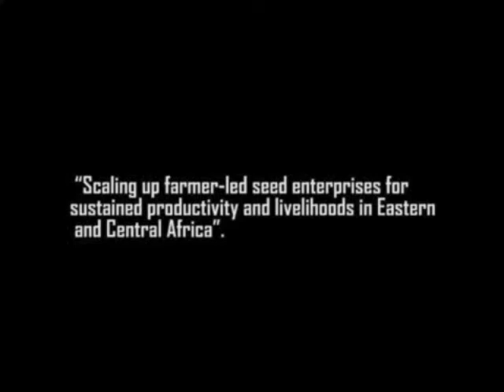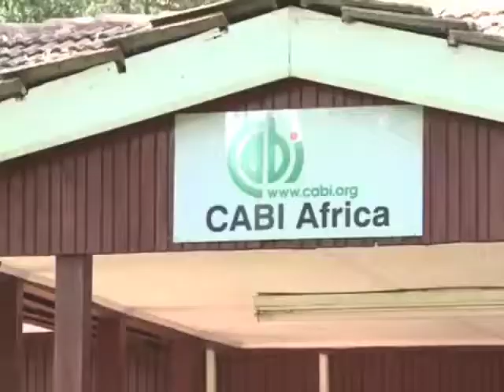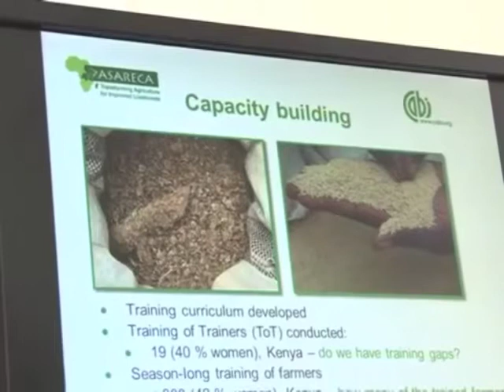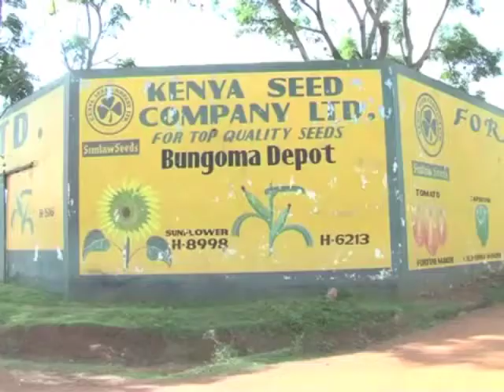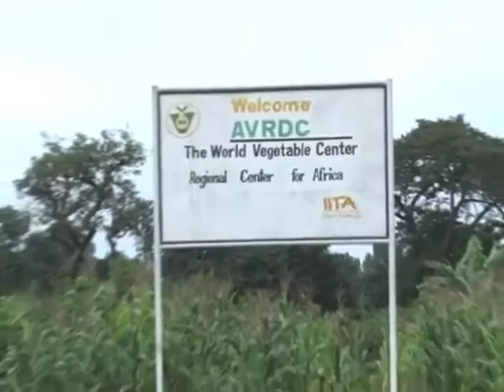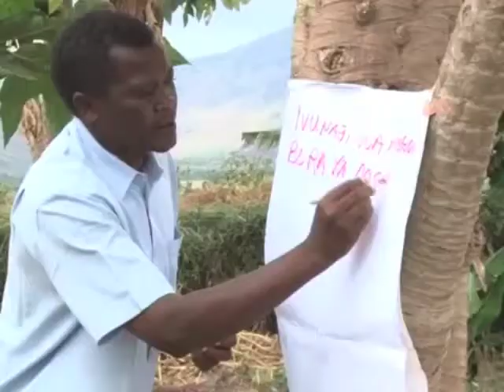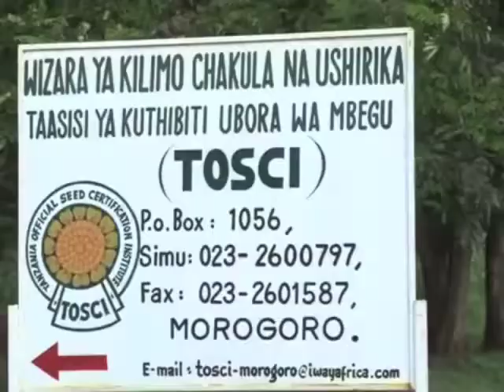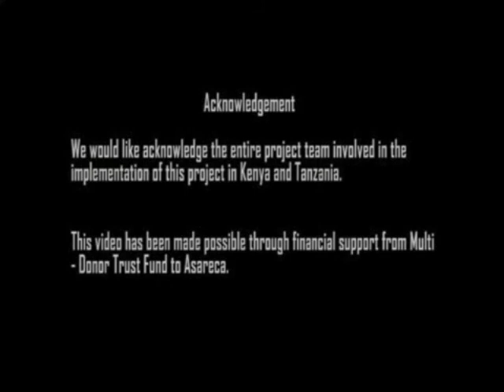Seeds of change - a CABI food security project